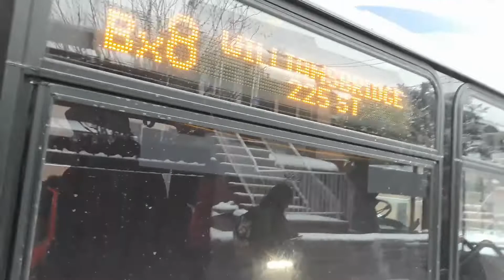MTA: 2018 New Flyer XD40 "Xcelsior" Low Floors [7546]/[7698] Bx8 buses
East 226th Street & Bronxwood Avenue
•2018 New Flyer XD40 #7546 on the Bx8 To Williamsbridge-225th Street (2) (5) Station
•2018 New Flyer XD40 #7698 on the Bx8 To Williamsbridge-225th Street (2) (5) Station
[MTA New York City Bus] West Farms buses

This was taken in early March 2019, during my final year in high school. Unit #7546 is now part of Jamaica depot.